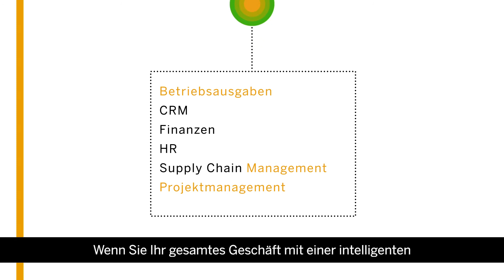SAP Concur und SAP Business ByDesign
Mit der nativen Integration in das SAP ERP & S4HANA zum intelligenten Unternehmen.

Die native, automatisierte Datensynchronisation zwischen den SAPConcur-Lösungen und Ihren SAP-Geschäftsanwendungen ermöglicht einen bidirektionalen Datenaustausch